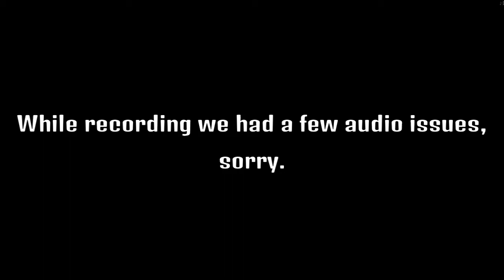Let's Play Rocket League Part 1: Rocket League!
Welcome to Rocket League! The  game that all the cool Youtubers have been playing. Join Tigerfox435 and Sturmtiger001 as they play the best way to ever play a sport, without physical movement!